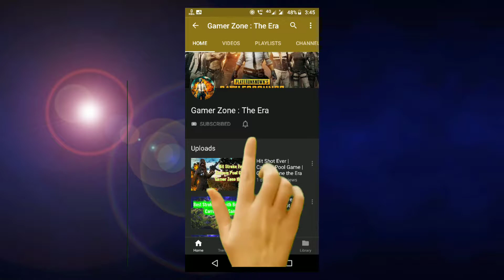Carrom Disc Pool with Durgesh | Playing with Competetor | Wonderful Game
Carrom, Disc, Pool, Carrom Disc Pool, carrom game, Carrom board game, Carrom championship,